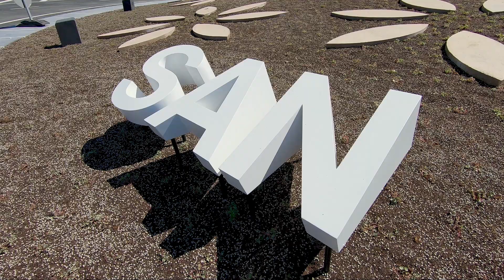Novo acceso ao Polígono de San Cibrao das Viñas